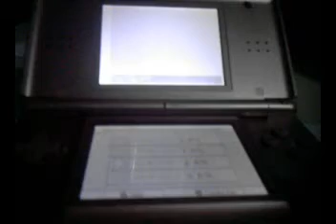ML 28227270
Video Migrado